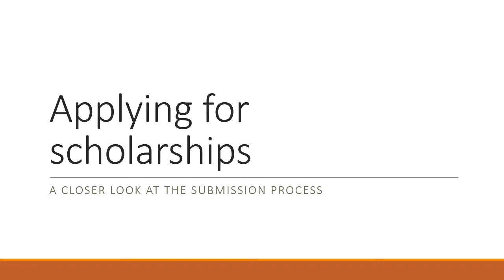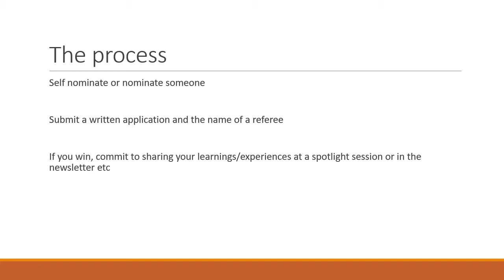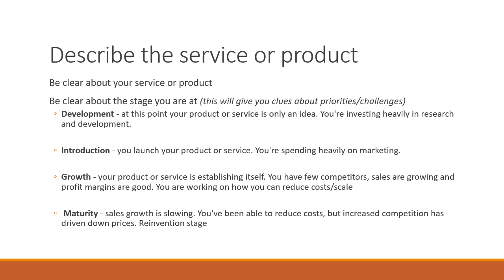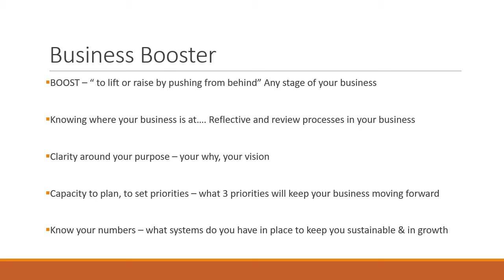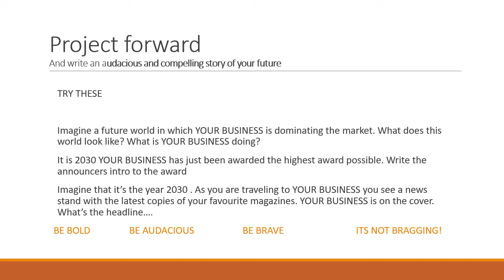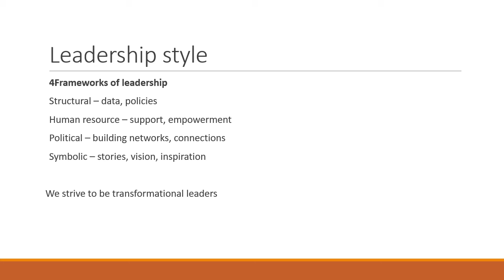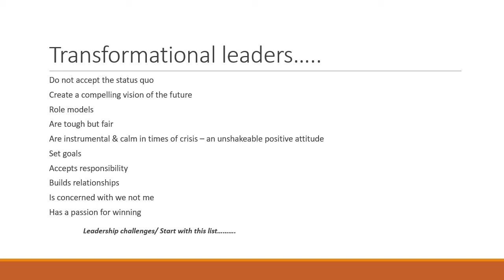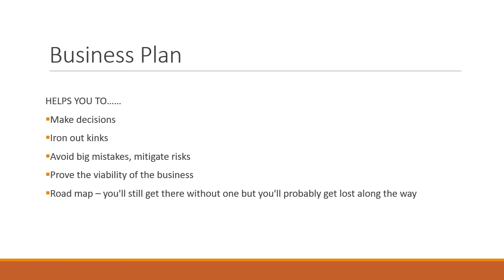Applying for WiBRD Scholarships 2021 Webinar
Are you interested in the WiBRD scholarships but need some guidance in the application process? If so, then this webinar is for you!
To support the submission process and to encourage as many women as possible to apply for the Business Booster, Entrepreneurial & Women who Lead Scholarships, Women in Business & Regional Development are hosting a webinar which will feature a presentation by Di Ind of Di Monty Training Solutions and Toni Vorenas of Metro Bakery on how to develop your application for the Scholarship program including tips for business plan development